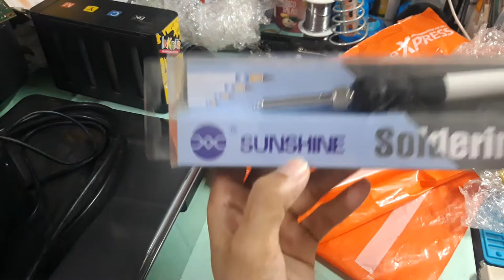SUNSHINE SL-908 Reviews - Tech tools, Recommended, Electronics Tools